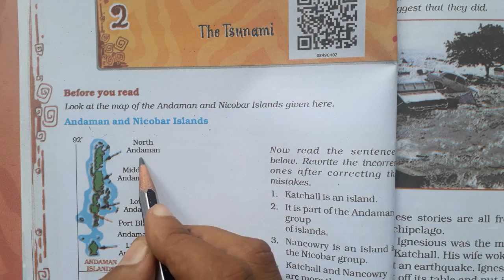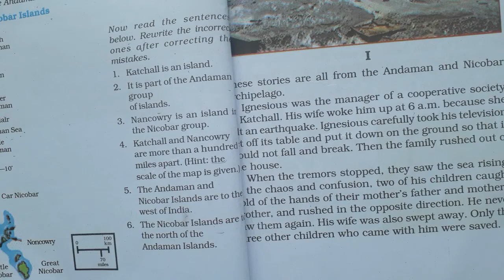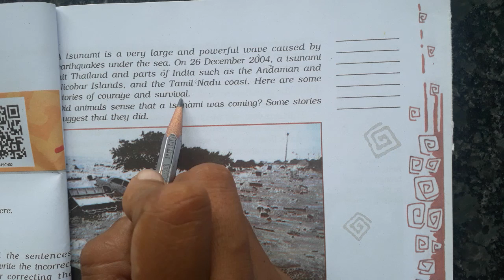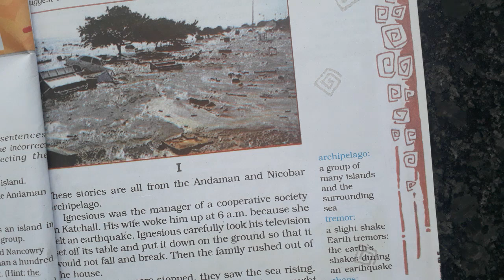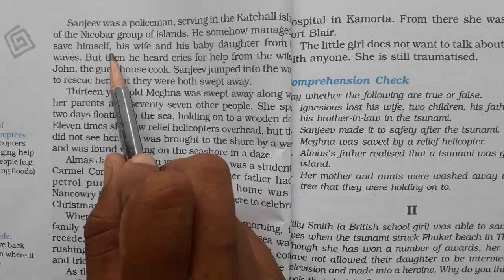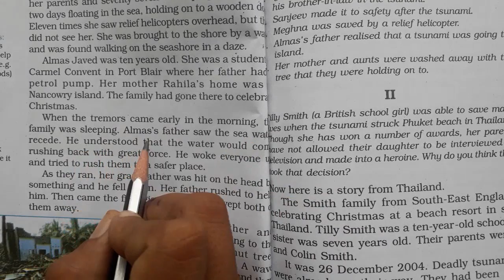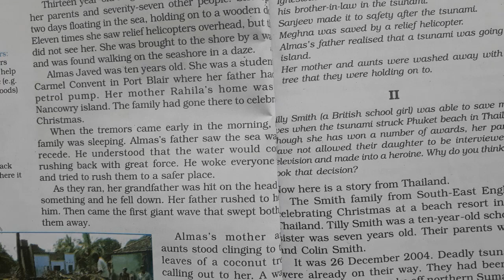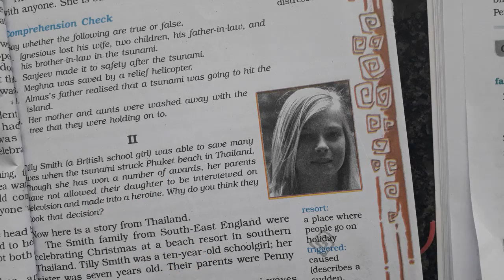std_8 sub _english ch_2 part (1)